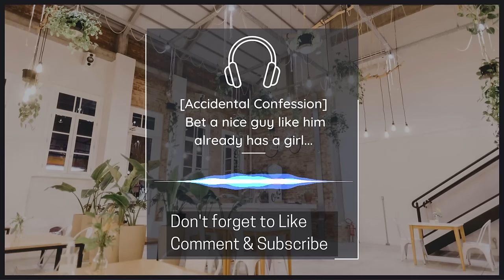[Overhearing Your Classmate's Mad Crush on You] Confession //F4M//Voice acting//Roleplay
girls, girls I have to tell you about this boy I met. I've been staring at him for the past 3 weeks! Now we're in the same group assignment!! Huh wait you were listening the whole time!!

I hope everyone enjoyed it. I read every comment and I'm very grateful for every sub and like. Thank you for your support !

Picrew's ゴミカスめ〜か〜2 maker (allows for commercial, non-commercial, individual and processing use that is indirect)
usage follows Picrew's regulations of non-direct commercial usage of image

My email can be found in the channel description I am more than happy to listen to your requests)

Information
I own voice and script

I hope my video made your day a little better